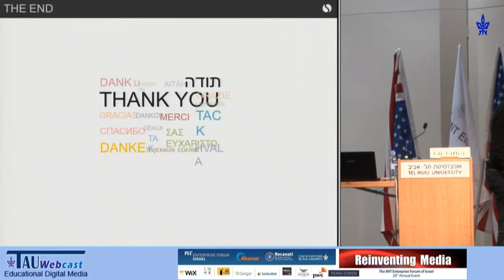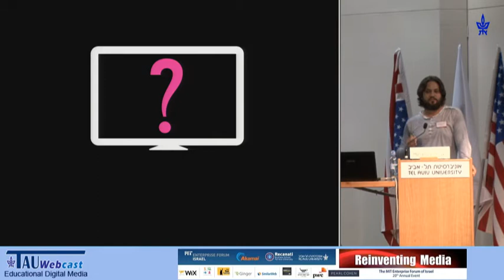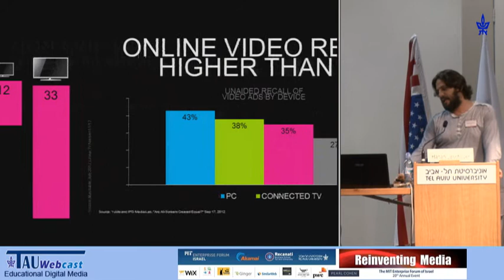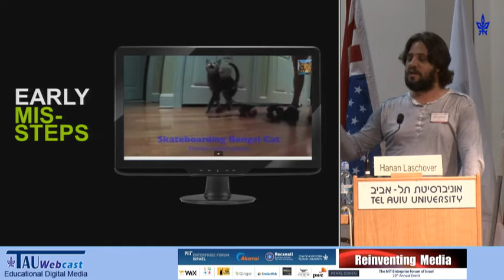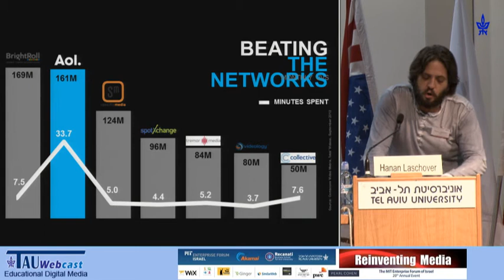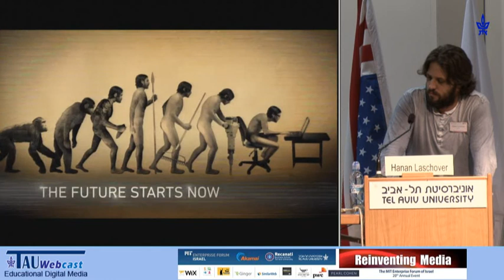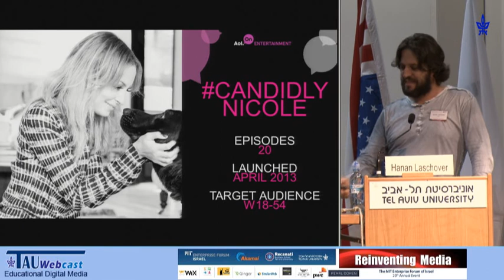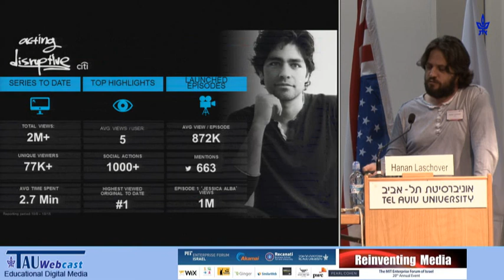Video Technology Trends - Always Think One Step Ahead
Speaker: Hanan Lachover
"Reinventing Media"
A conference that was held by the MIT Forum,
The Recanati Business School,
Tel Aviv University
3.12.13